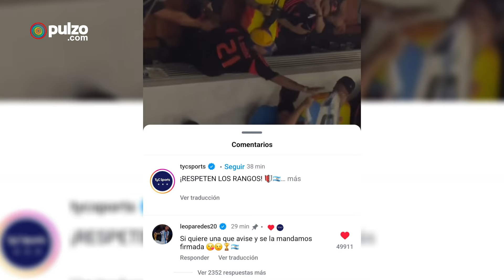Argentino acusa a Blessd de quererle robar la camiseta de Messi y acusa a otros colombianos | Pulzo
Uno de los momentos más recordados de la final de la Copa América del fin de semana pasado fue cuando Blessed intentó quitarle la camiseta a un hincha argentino que según él lo estaba incomodando al frente del palco en el que se encontraba junto a otros reggaetoneros colombianos.

Según él, Blessed le quiso robar la camiseta porque estaba desesperado por tener la camiseta de Messi.

Además, en su narración de los hechos, contó que los artistas colombianos fueron quienes iniciaron insultando primero al Dibu Martínez y después cantaron en contra de los argentinos, sin embargo, según lo que se escucha en los vídeos son canciones tradicionales en los estadios latinoamericanos. Añadió que tuvo que correrse filas adelante puesto que desde el palco de artistas colombianos le estaban lanzando cerveza

Blessd por su parte desde el lunes quiso aclarar la situación y mediante sus historias explicó que él se hace matar por su país y que cualquier persona hubiese hecho lo mismo si se hubiesen querido burlar de sus colores. Maluma también explicó que él nunca peleó con ningún seguidor argentino.

La polémica creció a tal nivel que Leandro Paredes, jugador argentino, comentó una publicación en la que en tono de burla escribió “Si quiere una que avise y se la mandamos firmada” refiriéndose a la camiseta albiceleste.